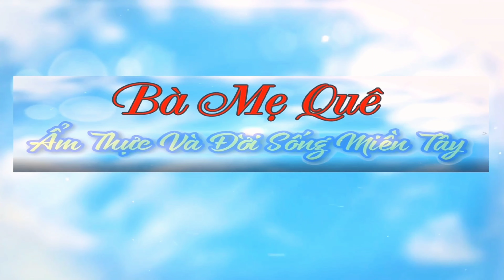5 PHÚT Có Ngay Món Chay Ngon Từ Sườn Non Chay Và Cải Bẹ Xanh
♨️ Em rất cảm ơn quý cô bác đã luôn theo dõi ủng hộ kênh món chay của em.
♨️ Quý cô bác muốn xem nhiều món ăn chay đơn giản thì bấm vào đường link bên dưới nhé👇👇
♨️ Facebook của em đây ạ.Quý cô bác muốn liên lạc với em thì nhắn tin qua Facebook nhé 👇👇
©️ Bản quyền hình ảnh và video thuộc quyền sở hữu của kênh Bà Mẹ Quê.Cấm sao chép Reup với mọi hình thức.